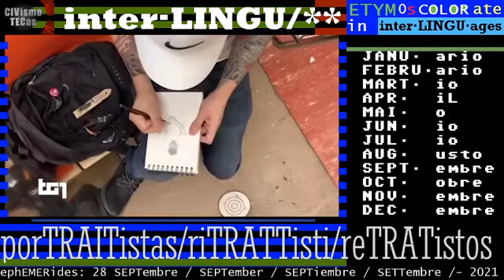porTRAITistas/riTRATTisti/reTRATistos - TG1 28 SETTEMBRE 2021